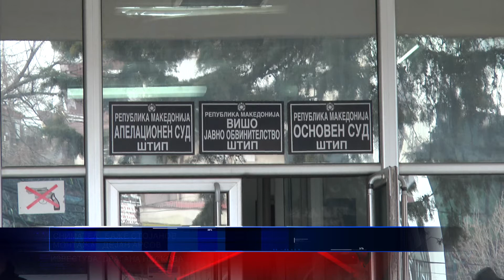ОСНОВЕН СУД ШТИП УСПЕШНО ЗАВРШЕНА 2017 та ГОДИНА 24 02 2018